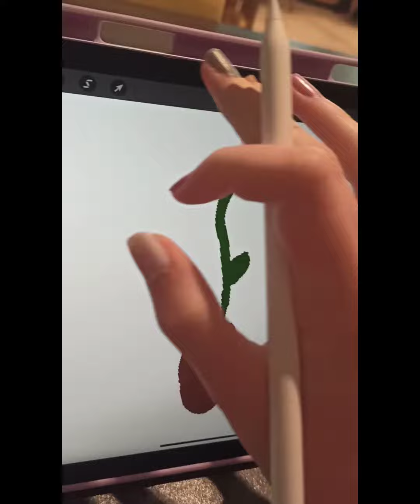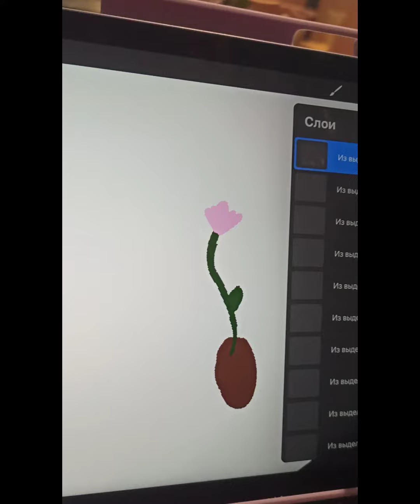How to make animation in PROCREATE